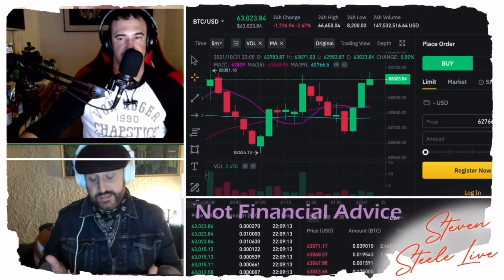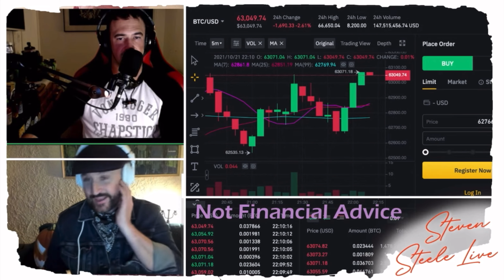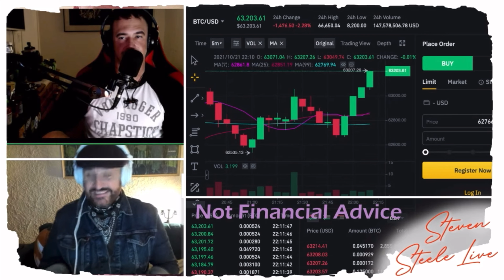Jungle Freaks The Next BAYC??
🔥 Social Media🔥
🐶 Steven Steele Doge Wallet Address:
DPiwkGvjcvcx9T13SqaCEAwTmLhcDE1qBj

Use my Voyager partnership code: 7047BA to bypass the waiting list, fast track to approval and get $25 dollars in FREE Bitcoin!

OPENING INTRO SONG: HACKERS BY KARL CASEY

My content is for entertainment only. In no event will I be liable for any loss or damage including, without limitation, indirect or consequential loss or damage, or any loss or damage whatsoever arising from loss of data or profits arising out of, or in connection with, the use of my content on YouTube, Instagram, or TikTok. I am not a licensed broker/financial planner. All financial decisions made by the viewer should be done after talking with a licensed professional.  Everything on this channel is for entertainment only.  Do not invest more than you are willing to lose! My video content may change over time, or become outdated or invalid. I reserve the right to change my opinions.